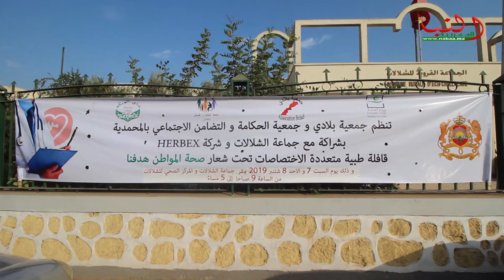قافلة طبية لفائدة ساكنة الشلالات بالمحمدية.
قافلة طبية لفائدة ساكنة الشلالات بالمحمدية من طرف جمعية الحكامة بشراكة مع جمعية بلادي وبدعم من شركة هربيكس وجماعة الشلالات بالمحمدية.
قافلة طبية متعددة الاختصاصات.